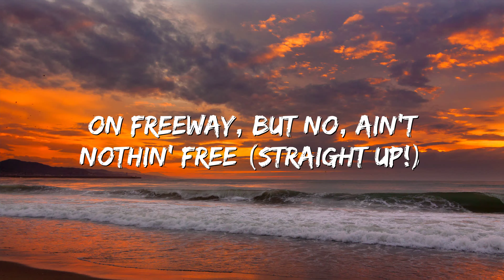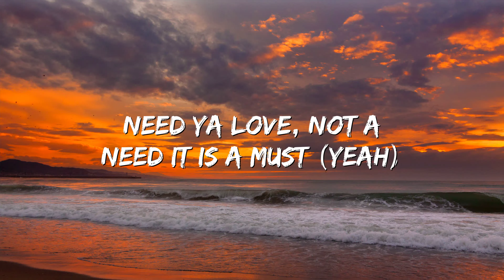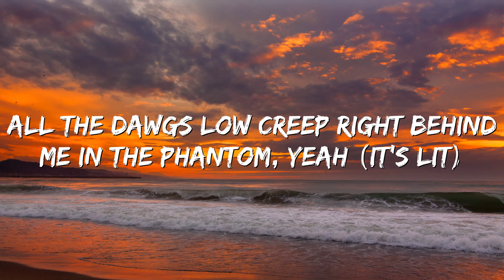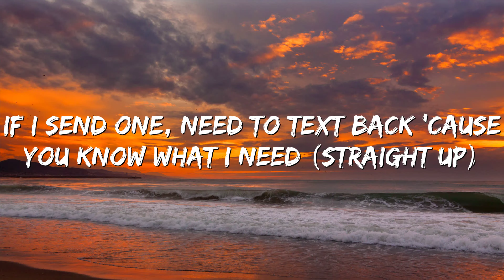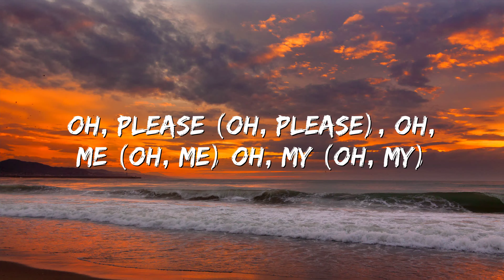Travis Scott - ​Butterfly Effect (Lyrics)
🎤 Lyrics: Travis Scott - ​Butterfly Effect (Lyrics)

[Intro]
All the commas
Murda on the beat so it's not nice
Ooh, hmm

[Chorus]
For this life, I cannot change (Change)
Hidden Hills, deep off in the main (Main)
M&M's, sweet like candy cane (M&M's, cane, cane)
Drop the top, pop it, let it bang (Top, pop it, pop it)
Hidden Hills, deep off in the main (Hills, main)

[Verse 1]
Drop the top, play hide and seek (Yeah)
Jump inside, jump straight to the league (League)
Bend laws, bend lanes (Skrrt, skrrt)
Been bustin' bills, but still, ain't nothin' change (Skrrt, skrrt)
You in the mob soon as you rock the chain (Mob)
She caught the waves, just thumbin' through my braids (Alright)
Need your love, not a need, it is a must (Yeah)
Feelin' stuck, you know how to keep me up (Yeah, yeah)
Icy love, icy like a hockey puck (Alright)

[Chorus]
Hidden Hills, deep off in the main (Yeah, yeah)
M&M's, sweet like candy cane (Cane)

[Verse 2]
All the ones, all the chains piled on the mantle (Yeah)
All the dawgs, all the dawgs low creep right behind me in the Phantom (It's lit)
Yeah, never go, never go dip on the set, stayed Santana
Yeah, run it back, turn the lights on when I hit up Green Lantern (It's lit, alright)
Yeah, fly the broads, fly the dawgs down to Atlanta
Yeah, in the cut in Medusa, lay low, yeah, I might be
Yeah, roll up, help me calm down when I'm movin' high speed
Yeah, if I send one, need to text back 'cause you know what I need (Straight up)
Oh, please (Oh, please), oh, me (Oh, me), oh, my (Oh, my)
We been movin', we been movin' for some time (Alright)
Exercise (Exercise), exercise (Exercise), exercise (Exercise), exercise (Exercise, yeah, yeah)

[Chorus]
For this life, I cannot change (Change, change)
Hidden Hills, deep off in the main (Main, main)
Drop the top, pop it, let it bang (Bang, yeah)